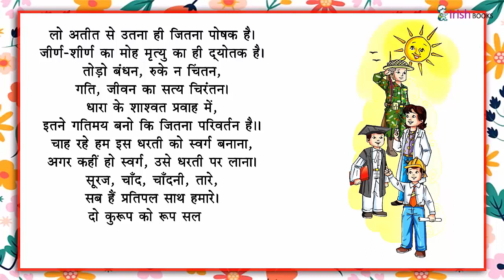इतने ऊंचे उठो II पाठ -9 कक्षा 6 II अIकीर्ति हिंदी पाठमाला IRISH.